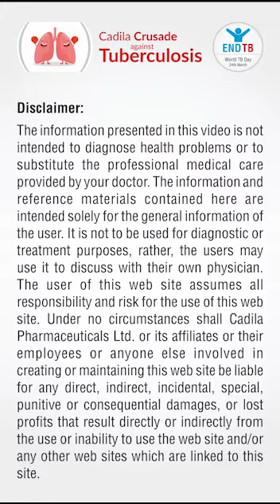Dr S C Nagoria Chest Physician Badaun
Tuberculosis (TB) is caused by bacteria (Mycobacterium tuberculosis) that most often affect the lungs. Tuberculosis is curable and preventable.
On World TB day let's hear the message from Dr S C Nagoria Chest Physician Badaun